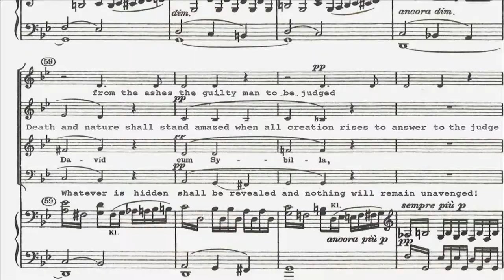Cinémoi Presents: Defiant Requiem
Defiant Requiem illuminates the extraordinary, untold story of the brave acts of resistance by the Jewish prisoners at Terezín during World War II.

It tells the remarkable story of Rafael Schächter, a brilliant young Czech opera-choral conductor who was arrested and sent to Terezín in 1941. His most extraordinary act was to recruit 150 prisoners and teach them the Verdi Requiem by rote in a dank cellar using a smuggled score, after grueling days of forced labour. The Requiem was performed on sixteen occasions for fellow prisoners. The last, most infamous performance occurred on June 23, 1944. With only sixty prisoner-singers remaining following massive deportations, Schächter was ordered by the Nazi camp commander to perform the Requiem before high-ranking SS officers from Berlin and the International Red Cross to support the charade that the prisoners were well treated and flourishing.

Defiant Requiem is about how a rare form of courage, hope, and survival sparked an entirely unique method of fighting Nazi oppression, enabling the prisoners to maintain their dignity and humanity while battling the worst of mankind with the best of mankind. The Latin liturgy of the Requiem which highlights God’s ultimate judgment of the wicked, allowed the prisoners to sing to the Nazis what they dared not say. The Nazi legacy of brutality is well established, but the Terezín legacy is virtually unknown and is told dramatically in Defiant Requiem.